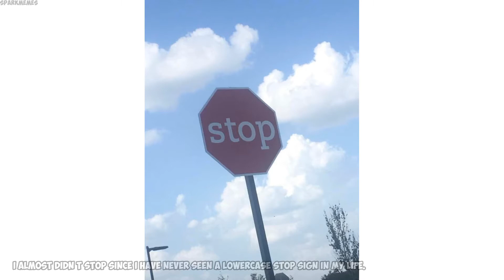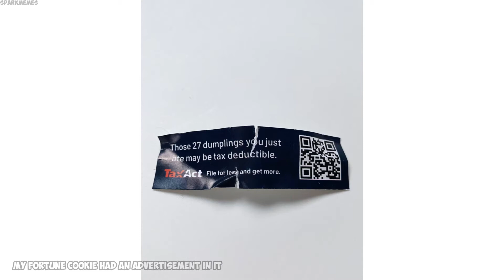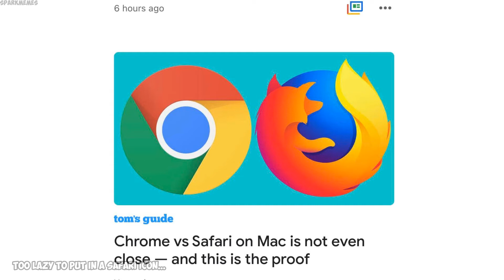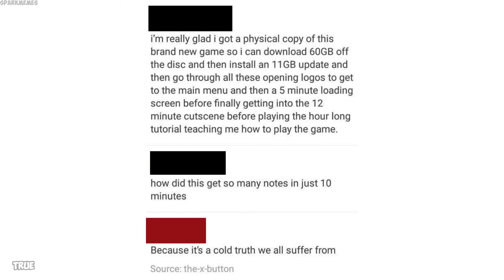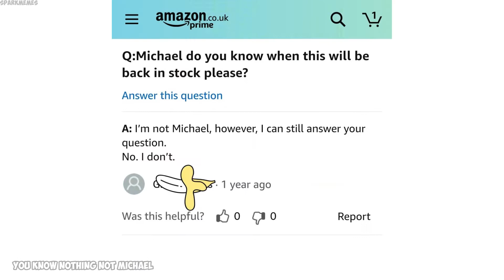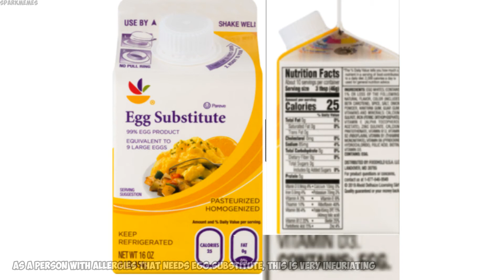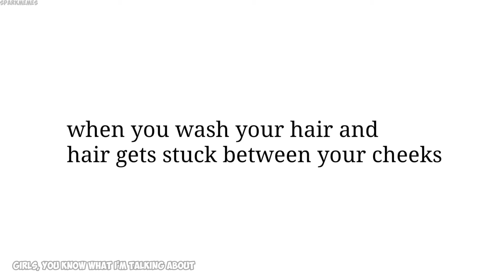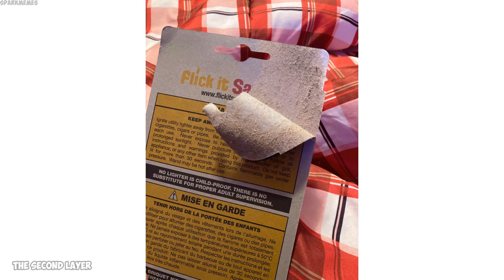The best of r/mildlyinfuriating v391